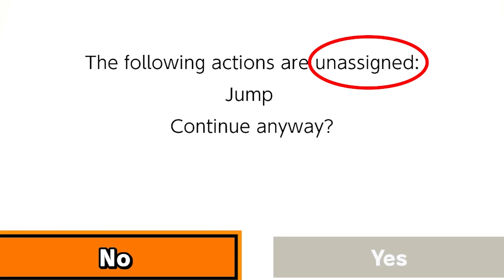Jigglypuff wins by doing absolutely NOTHING